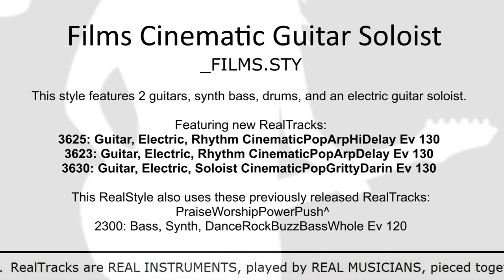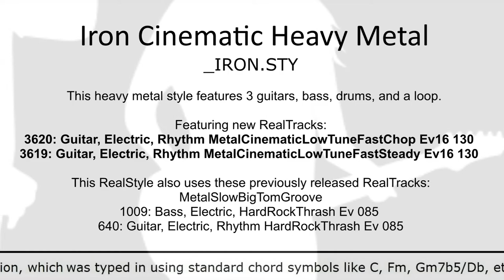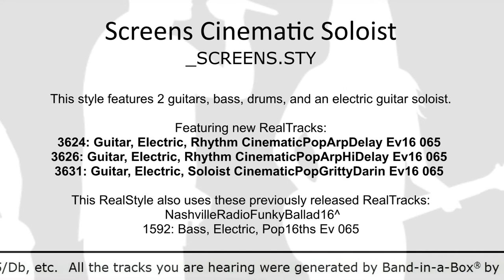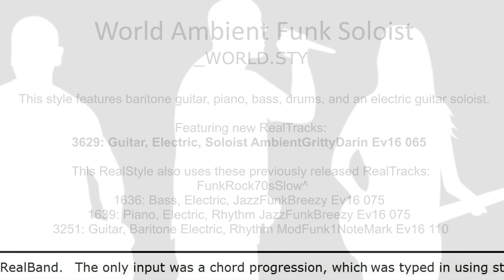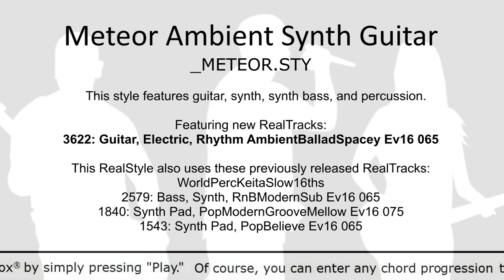Band-in-a-Box® 2021 - RealTracks Set 364: More "Cinematic" Guitar with Darin Favorite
This video contains style demos from RealTracks Set 364: More "Cinematic" Guitar with Darin Favorite